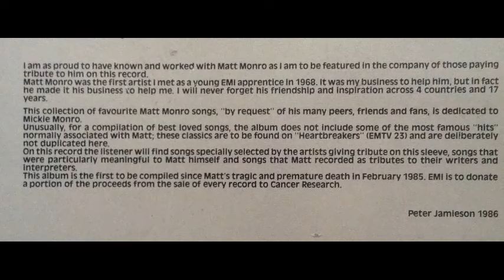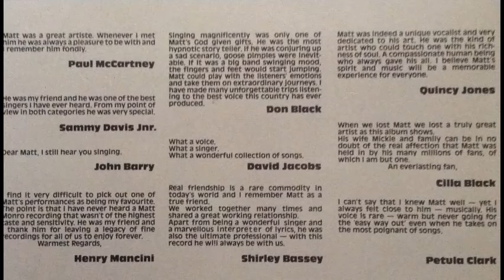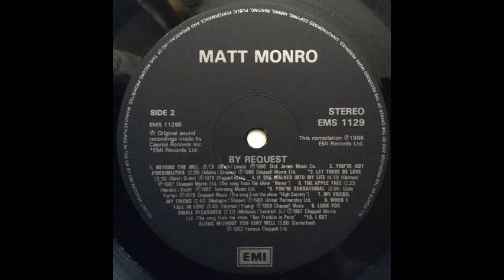Matt Monro - Over The Rainbow (from film "The Wizard Of Oz") [1975]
Track 8, of 20, from the 1986 compilation album "By Request".